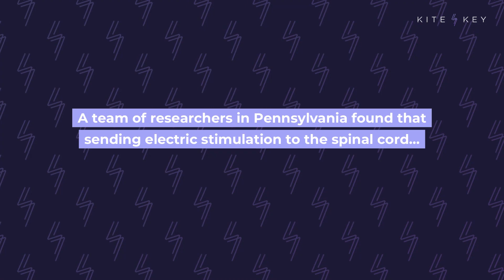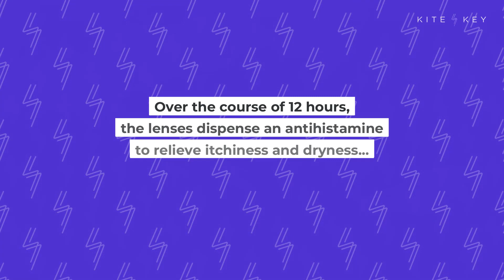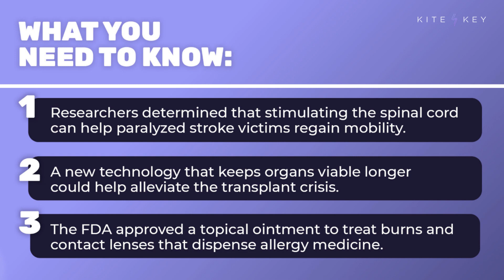Biggest Medical Breakthroughs of the Past Year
The past year has seen major breakthroughs in medicine. Our new Short highlights four advancements you may have missed.

Researchers in Pennsylvania found that sending electric stimulation to the spinal cord can help paralyzed stroke victims regain motion in their limbs.

Another breakthrough: Scientists studying animals found a way to extend the period where organs are viable to transplant. If it works in humans, it could significantly increase the organ supply and help the more than 6,000 Americans a year who die while awaiting transplants.

The past year also saw a number of new medicines and technologies get approved.
The FDA cleared a topical ointment that treats second- and third-degree burns. The cream works by harmlessly removing dead tissue — a task that, in the past, usually required surgery.

The agency also approved a new type of contact lens that releases medicine into the eyes. Over the course of 12 hours, the lenses dispense an antihistamine to relieve itchiness and dryness while also correcting poor vision.

📝 SCRIPT
🎁 BONUS CONTENT
📚 SOURCES

SOUND: "Hope & Wonder" (Nick Petrov)